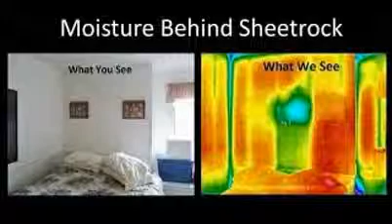Water Damage in king of Prussia PA Water Damage DryTech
Water Damage in king of Prussia PA Water Damage DryTech Water Damage in king of Prussia PA Water Damage DryTech